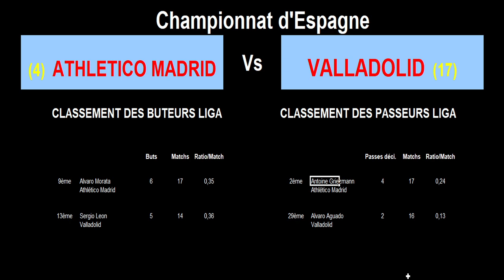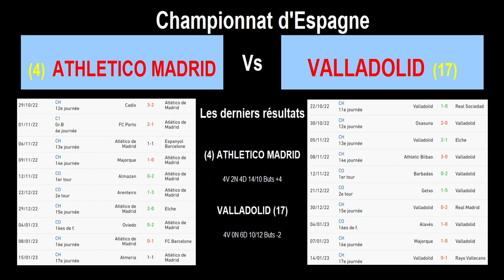ATHLETICO MADRID - VALLADOLID : 18ème journée de Liga, match du championnat d'Espagne du 21/01/2023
Je vous présente le match de football de la 18ème journée du championnat d'Espagne le 21/01/2023 : Athlético de Madrid contre Valladolid.

L'Athlético de Madrid est 4ème de Liga tandis que Valladolid est 17ème.

Je vous propose une analyse des forces en présence avec les classements (classement général, joueurs des équipes meilleurs buteurs et passeurs), les résultats des équipes sur les 10 derniers matchs, les compositions possibles des 2 équipes.